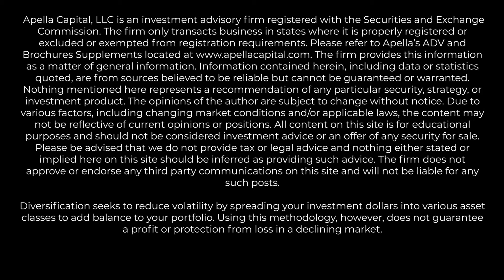Successful People Have A Plan!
Anytime you need to get from one place or thing to another, the most successful people have a plan.